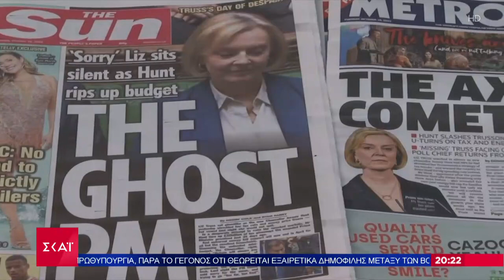Βρετανία: Το εντυπωσιακό ιστορικό των συνεχών αλλαγών πρωθυπουργών τα τελευταία χρόνια | Ειδήσεις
Το κεντρικό δελτίο ειδήσεων που βγαίνει μπροστά στην ενημέρωση. Μπροστά στο ρεπορτάζ, με εγκυρότητα, μαχητικότητα και αστραπιαία αντανακλαστικά. Μπροστά στην ανάλυση, με αξιοπιστία, ουσία και θάρρος. Μπροστά στην τεχνολογία, με τις πιο σύγχρονες και καινοτόμες εφαρμογές.  Με τον Ιωάννη Παπαδόπουλο.